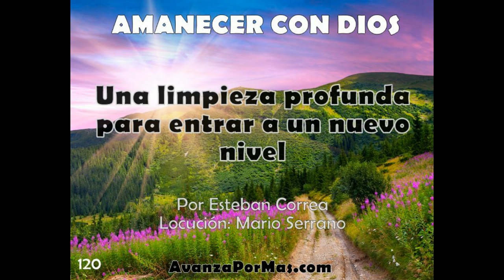120 UNA LIMPIEZA PROFUNDA Para Entrar a Un Nuevo Nivel mensaje de DIOS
Dios te llevará a un nuevo nivel de santidad y comunión, quitando aquellas cosas que tal vez no eras consciente, o que pasabas por alto. Una limpieza más profunda llega a tu vida, y te abrirá las puertas a nuevos tiempos de avivamiento espiritual.

 Predicas Cristianas Evangelicas - Oraciones y declaraciones bíblicas que bendecirán tu vida cada día.  Una declaración profética, una revelación bíblica devocional y una oración final en donde cada día podrás recibir un fresco toque de Dios para impulsar tu fe y bendecirte.